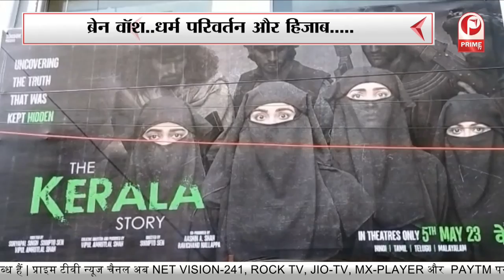ब्रेन वॉश..धर्म परिवर्तन और हिजाब..... || Prime Tv